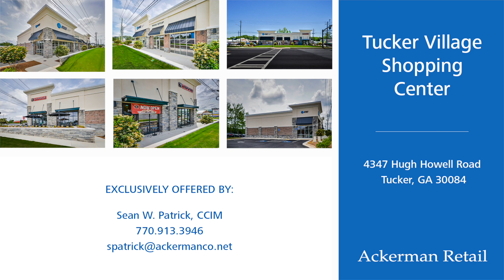Ackerman & Co: 4347 Hugh Howell Rd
This video is about 4347 Hugh Howell Rd